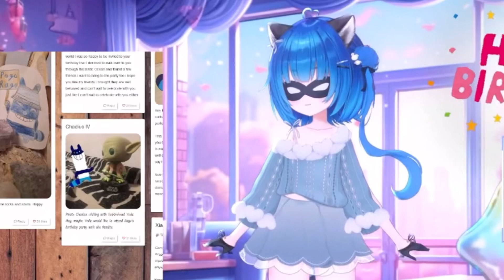Poko Rakun does a Finnish-Swedish accent (Finlandssvenska)